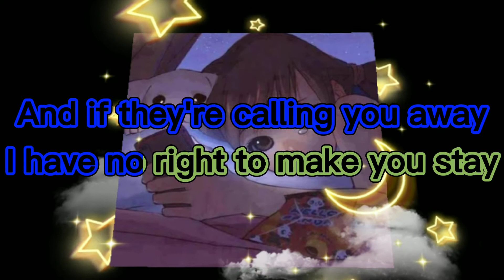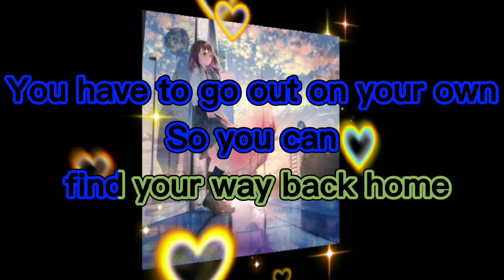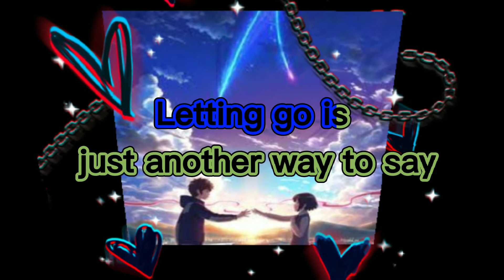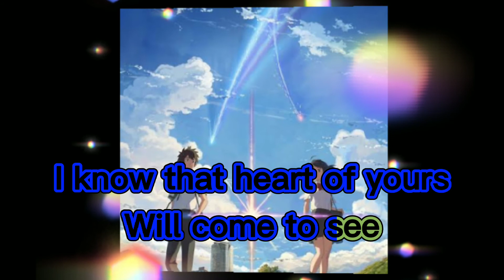somewhere down the road- song lyrics by Barry manilow